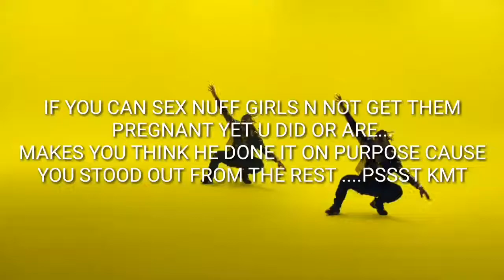CARDI B MADNESS / UPDATE ON LIFE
more content on my ig :
chikaria_project

outfit (similar style for less )
pretty little thing